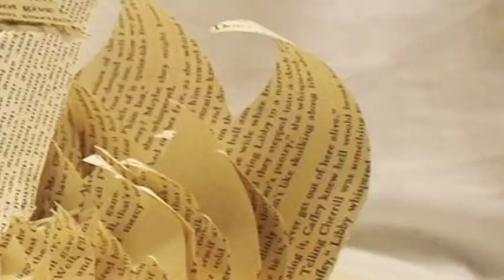9ª SCD. "Neurociencia y las TIC en el fomento a la lectura" Norma Berenice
video promocional de las conferencias de la 9ª Semana de Cultura Digital UAM-X. del 19 al 23 de febrero 2018